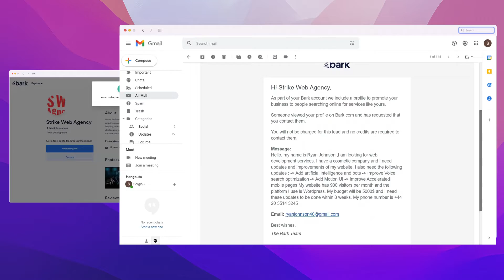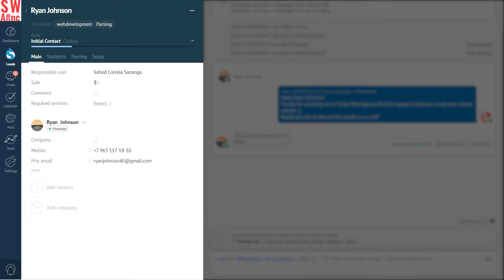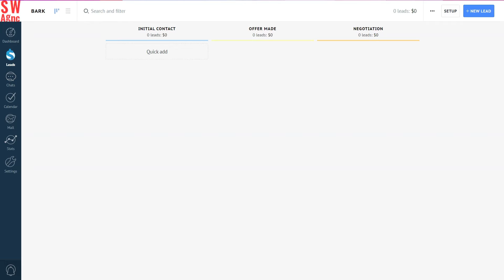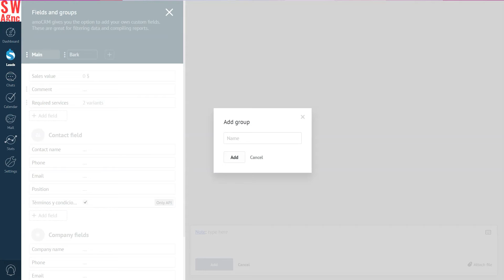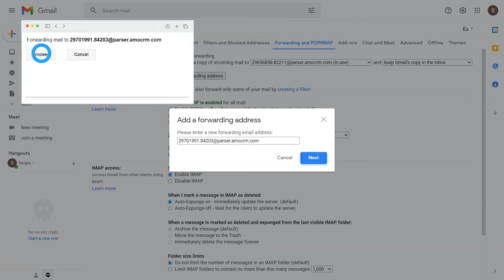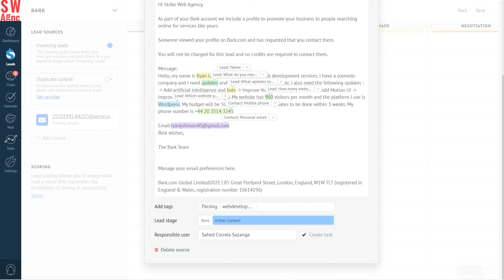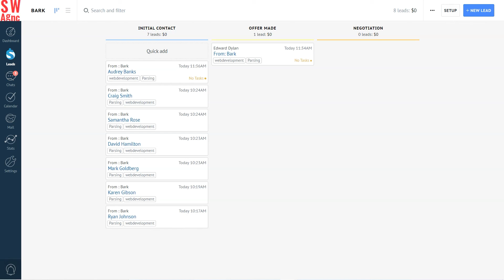Email Parsing in Kommo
Kommo's email parsing tool can automatically create and fill in a new lead profile whenever you receive an email. Especially useful for when you many emails with the same format, such as lead generators or subscription services.